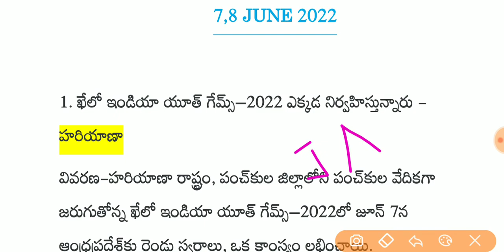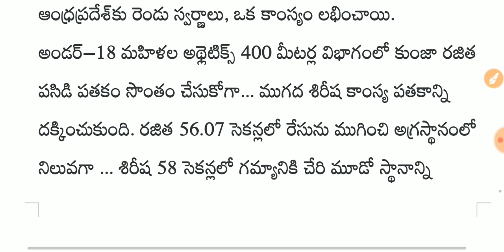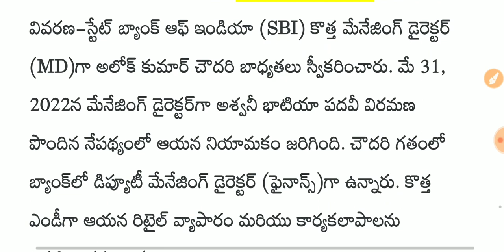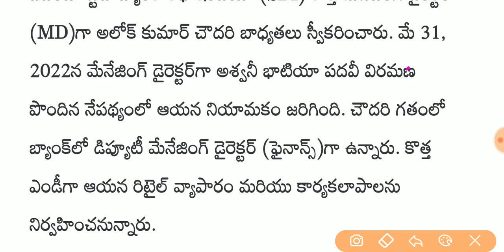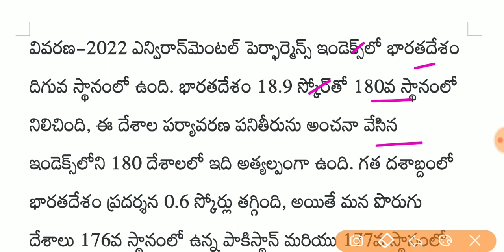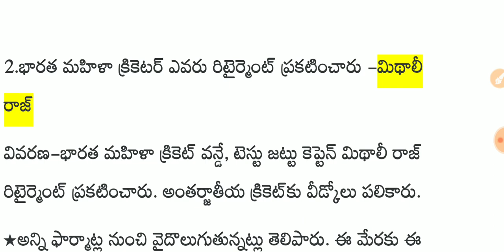Daily current affairs in telugu | 8 June 2022 current affairs | Tech Guruvu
current affairs telugu may 2022,
daily current affairs in telugu June 2022,